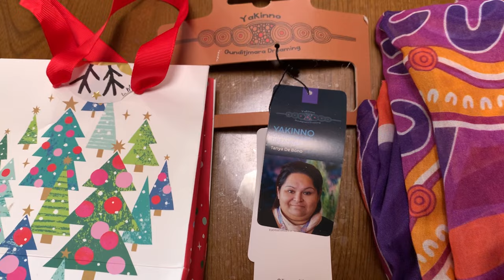93歳おばあちゃん 突然届いたクリスマスプレゼントに興奮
オーストラリアのお友達から突然クリスマスプレゼントが届きました。５月に我が家に遊びに来てくれたお友達です。素敵なプレゼント、うれしいです！！５月に一緒に過ごした楽しい思い出がよみがえります。